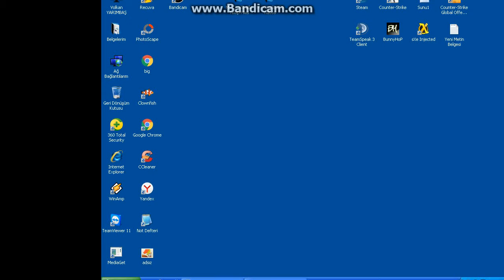HLTV maç videosu .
Videonun tam halini izlemek için ;

1-Yukarda verdiğim linkteki hltv dosyasını indirin

2-İndirilen dosyayı açın buraya çıkar diyin

3-Rar dan çıkan dosyayı Steam iseniz sırasıyla
Steam -Steamapps - Common - Half Life
içine atın
Eğer Non Steam iseniz Half Life içine atmanız yeterli

4-Counter Strike 1.6 oyununa giriş yapın

5-Consolu açın ve consola şunu yapıştırın
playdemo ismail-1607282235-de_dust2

Bu şekilde Maçın tamamını izleyebilirsiniz HLTV den
AncienT`s | 37!